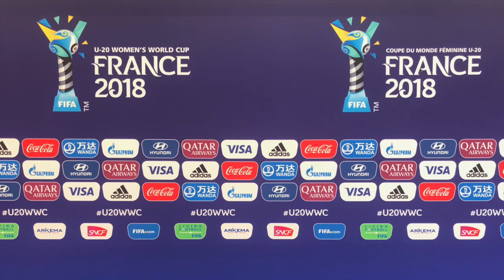U20 WWC Vlog 3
Follow Olivia Fox on her first day of reporting at a live World Cup match.